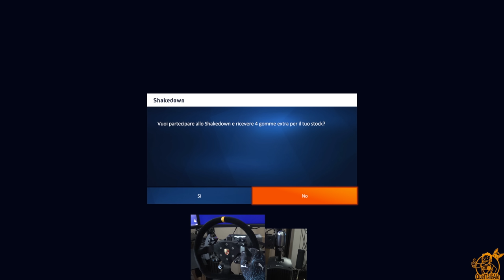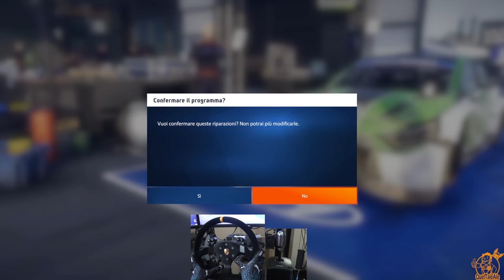WRC Generations - L'ULTIMA VOLATA - Gameplay ITA - 34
Siamo giunti al termine dell'avventura dei nostri Gino e Franco...un giorno li rivedremo...
Se acquisti giochi dall'epic store ricorda di utilizzare il codice creatore: Queltaleale

► PC
Scheda Madre